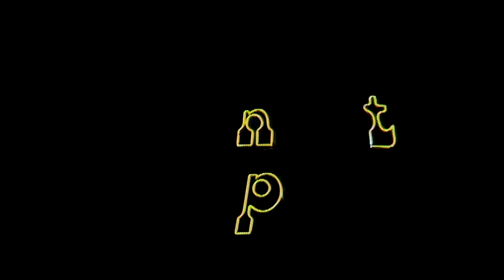Ep 18 - The Midnight Special | June 1, 1973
Hosted by Paul Williams, with special guest appearances by Argent, Gunhill Road, Sydney Jordan, Slade, The Statler Brothers, The Stylistics, and Wolfman Jack.

00:00:00 Intro
00:01:08 Paul Williams - My Love and I
00:05:57 Slade - Goodbuy T'Jane
00:09:33 The Stylistics - Betcha By Golly, Wow
00:13:42 Argent - God Gave Rock and Roll to You
00:17:46 The Statler Brothers - Flowers on the Wall
00:20:40 Gunhill Road - Back When My Hair Was Short
00:24:20 Paul Williams - Let Me Be the One
00:29:30 The Stylistics - Break Up to Make Up
00:33:26 Sydney Jordan - Sunday Morning Sunrise
00:37:00 Argent - Hold Your Head Up
00:41:06 The Statler Brothers - The Class of '57
00:53:56 Slade - Cum On Feel the Noize
00:48:13 Gunhill Road - Mr. Keyboard
00:51:11 Paul Williams - We've Only Just Begun
00:54:22 Paul Williams - Rainy Days and Mondays
00:56:44 The Stylistics - I'm Stone in Love with You
01:00:02 Argent - It's Only Money Part 2
01:03:45 Paul Williams - I Never Had It So Good